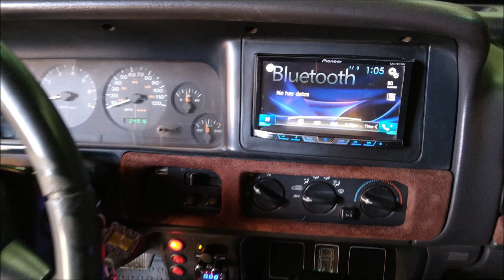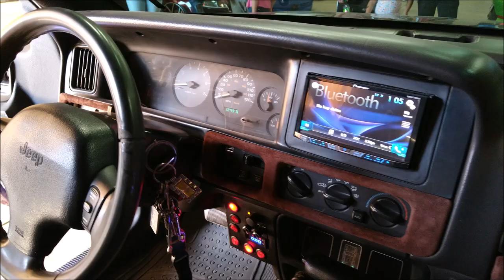SUBWOOFERS Kicker Solo X de 18" y 5K Watts RMS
Ya habíamos grabado este Jeep pero Álvaro Cabrera del Taller Car Audio Efra, ya le hizo una actualización agregando amplificadores Eleven Audio para los medios.
Además de que mejoró el trabajo de fabricación para la integración del Sistema de Sonido.